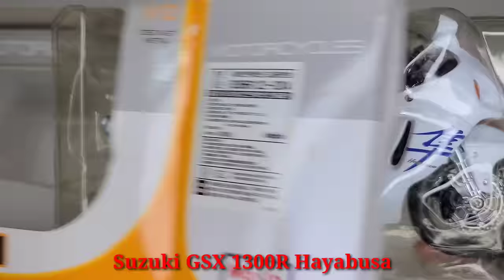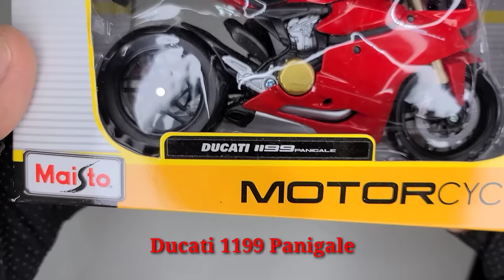Maisto Diecast Motorcycle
Maisto Diecast Motorcycles  - Size 1/12